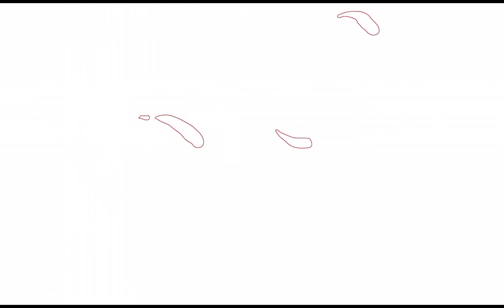KALAPATING MATAAS ANG LIPAD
karerangkalapatisalangit
teamsalabida
bakbakansahimpapawid
sanaall
dagitnaibon
nadakmanaibon
gwapslofttv
yzheaslofttv
francismloft
jayarloftofficial